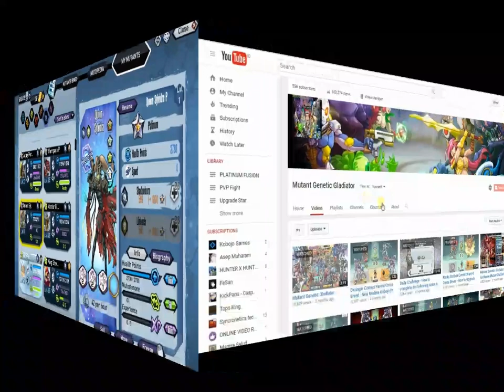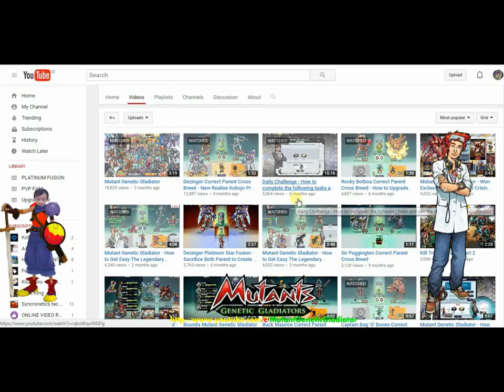Mutant Genetic Gladiator : Queen Sylvidra Fusion "Platinum Version"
This video will show us of the greatest and the strongest Lady Heroic Mutant Queen Sylvidra fusion to create Platinum Version